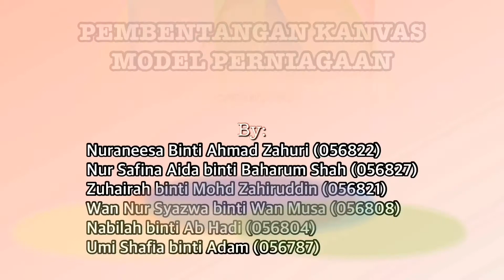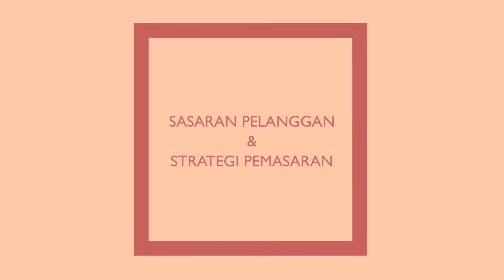MPU 32092: PRESENTATION RP (BMC) GP15 ICREAMYOUU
Video presentation ini dihasilkan bagi memenuhi coursework yang diberikan untuk subjek MPU 32092: ASAS PEMBUDAYAAN KEUSAHAWANAN yang diajar oleh pensyarah kami, Dr Farah binti Roslan. Enjoy the video and give us some thumbs up :)